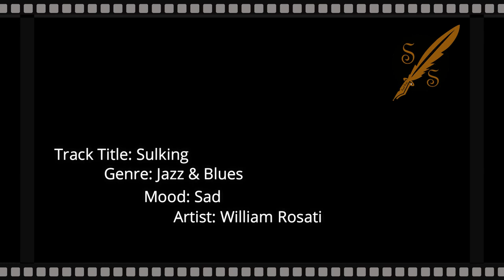Sulking - Sad Jazz & Blues - No Copyright Music For your video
Music: Sulking
Jazz & Blues
William Rosati